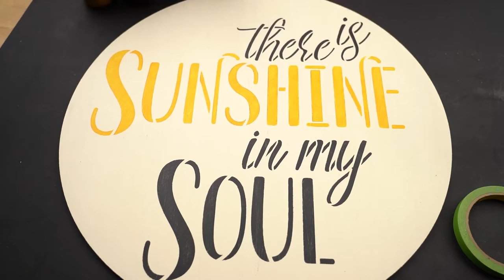Stenciling a DIY Door Hanger | Wood Round Stenciling | Quick Video | StudioR12 Stencils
In this quick video, we show you how you can easily stencil your own round door hanger using StudioR12 Stencils!

When you are feeling your best, your inner light is a beacon of joy to all the people around you. This inspirational design by StudioR12 is a gentle reminder that you are not confined to the weather around you when you make your own sunshine!

These are the products we used that you can get from Amazon

Silicon Mat

Zep All Purpose Cleaner

Finishing Wax Natural

Blow Dryer

⏰Times:
0:06 - Stenciling Tools
0:13 - How to Base MDF
0:51 - How to Stencil
2:31 - Finished